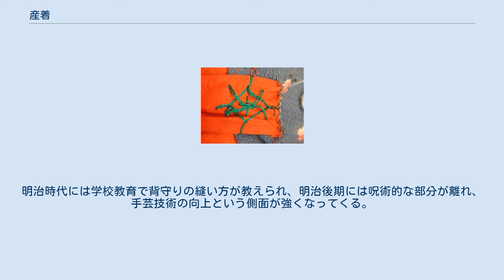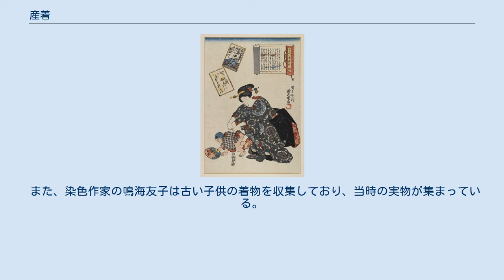産着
幼児・子供服
産着（うぶぎ）は、生まれたばかりの子に初めて着せる衣服。
初めてのお宮参りの晴れ着を指す場合もある。
日本におけるベビー服。
麻の葉文様がよく使われ、背には背守りをつける。
宮参り着は、嬰児の晴れ着である。
 三代目歌川豊国「百人一首繪抄」「十七」「在原業平朝臣」 よく育つよう麻の葉文様等が使われ、背には背守りをつける。
 子供が無事に育つようにとの願いから、産着には様々な風習がある。
現在は産着も洋服が加味されてこれらの風習は廃れた。
 「歴史写真1934年2月号（昭和9年2月号）」（1933年12月23日、明仁親王（現上皇）と同日に生まれた乳児たちとナース達・歴史写真会(左端の子の産着が麻の葉模様) 3日目までは前掛けや布にくるんでおき、これが長い地方では約50日にもなる。
生まれたての赤子は産神のもとにあると考え、3日目や7日目に初めて人の着物を着せた。
新潟県佐渡では「にんじゅぎもん」と呼ばれ、他に、てとおし、てつなぎ、みっかいしょう、みつめぎもん、さんやぎなど。
新潟県の一部ではぼぼさづつみ、石川県の一部ではまえかけづつみと呼ばれる。
 色直し 後縫い 着物の形に仕立てる産着は一つ身より小さく仕立て、季節によりひとえ、あわせ、綿入れの別がある。
袖は付け詰、背縫いはなく背紋をつける事が多い。
 産着は子供が生まれてから仕立て、長寿の人や、端切れをつなぎ合わせて作ることもある。
裏地は肌触り晒木綿（さらしもめん）を用いてきたが、近年はタオル地なども用いられ、また縫い目を少なくし着心地や耐久性を高める工夫もなされている。
 長野県佐久地域伝統の産着にはウコンで黄色に染めた木綿の布を用いる。
ウコンは災難を避け、シラミがつかないという。
また、麻の葉模様や、「背守り」、「つけ紐」などもつけることも多い。
模様糸は赤色が多く、背守りは「四ツ目菱」とするが、男児は青糸を使うこともある。
佐久地方では「産着は産声を聞いてから縫え」と言われるが、昔は死産が多くあったからだという。
 寄せ着物は、子供の成長に不安がある際に、人々から集めた布を着物にし成長を祈った。
金沢の真成寺の百徳着物が有名で、天保年間（1839年）の資料が最も古い。
実物資料が少なく、研究の進展があまりない。
 呼称は、群馬吾妻のひゃくだんきもの、群馬嬬恋のひゃっとこあつめ、福井敦賀のさんじゅうさんつぎ、岡山小山のせんまいご。
百徳もらい、ひゃっとこてだま、百人もらいなど。
 宮参り着では、男子は生後31-32日、女子は33日目に、その土地の氏神を訪れる。
正式には色も決まった形式がある。
 宮参り着の背守りは、守縫（もりぬい）と言い、12か月を象徴して縫い、男子は陰の針目、女子は陽で縫う。
縦に7針、斜めに5針、斜め部分は男児は左斜めに女児は右斜めに縫う。
端は、束にして輪にし垂らしたままにする。
三重県松阪市では垂らす糸が長いほど長寿になると伝承されてきた。
 麻の葉文様。
 産着は麻の葉文様で作る習慣が昔からあり、江戸時代から用いられてきた図柄である。
麻は、丈夫でまっすぐ生育し、虫が寄り付かない特徴があることからこれにあやかったものである。
 背守りは着物の背中につける飾りで「背紋飾り」とも言い、正装にも普段着にもつける。
大人の紋付では背紋をつける場所に、刺しゅうや小型のぬいぐるみ飾りをつける。
 背のない着物から魔が差すと言い伝えられてきた。
兵庫県姫路市城南の伝承ではこれである。
着物の背中の縫い目は「目」であり、魔物を睨んで退散させるとされた。
3歳くらいまで着る一つ身の着物には背縫いがないため、背守りをつける。
赤色には呪術的な意味があるとの伝承もあったため、赤い糸での縫い取りや赤い布の端切れが使われることもあった。
一つ身よりも年長用の三つ身や四つ身など、背に縫い目がある着物には背守りはつけない。
 城南の地方ではモンカザリとか、モリヌイと呼ぶ。
沖縄ではマブヤーウー（魂護）と言い、赤糸の束や四角い布切れを縫い付けた。
 あるいは虫よけである。
 また背守りがあると子供が溺れた時など危機に陥った時に、荒神や産神が引っ張り上げてくれると信じられてきた。
三重県松阪市の伝承はこれである。
三重県松阪市ではセジルシ。
 背守りは一般に幾何学的な紋で、ぬいぐるみ形（お守りの意味）は昭和時代後半には珍しいものとなった。
または、巾着に米や豆を入れた。
 鎌倉時代の『春日権現験記絵巻』には背守りをつけた子供が書かれているとされる。
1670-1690年代の色絵碁盤童...